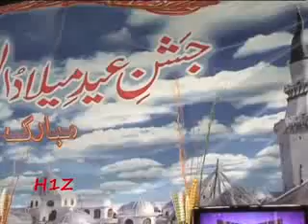Tilawat Qari Karamat Ali Naemi 03 02 2014 On Ummah Channel Uk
Islamic Videos Dekhne K Liye is Channel Ka Visit Zaroor Karen